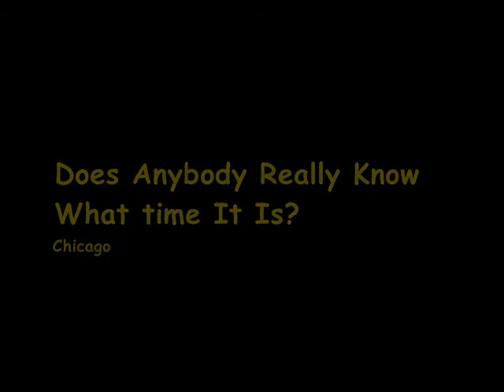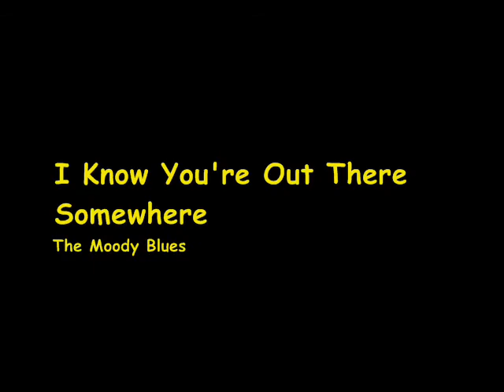Jeff Hudson and Mike Ginsberg live concert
Recorded live, July 2013 in Indianapolis at L.J.s Pub